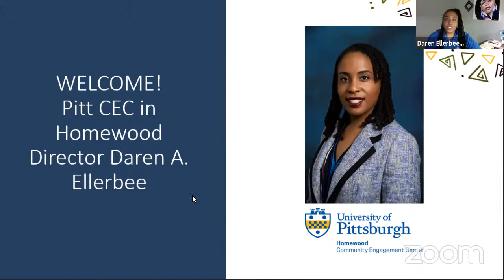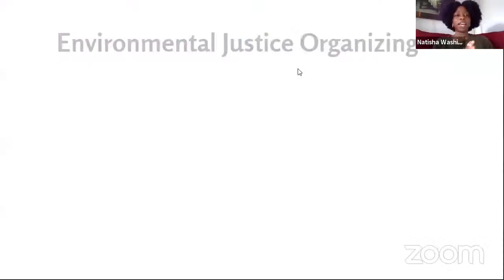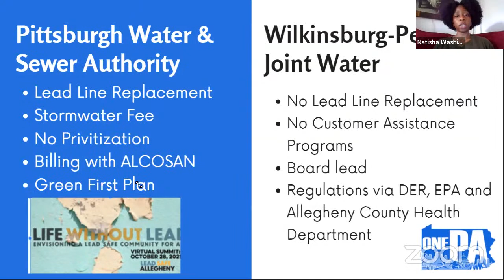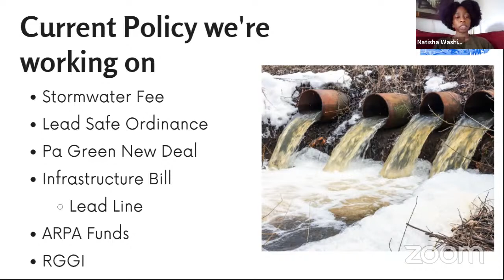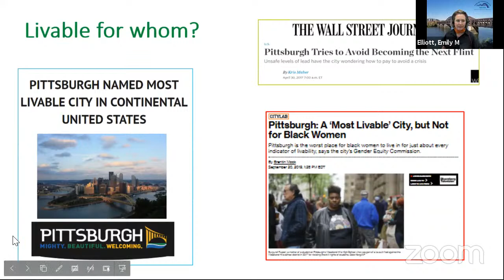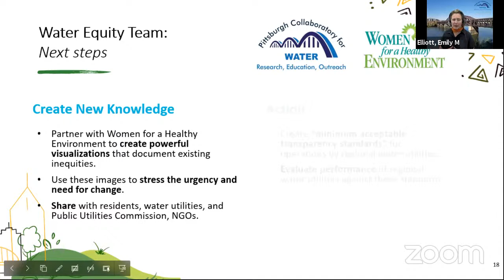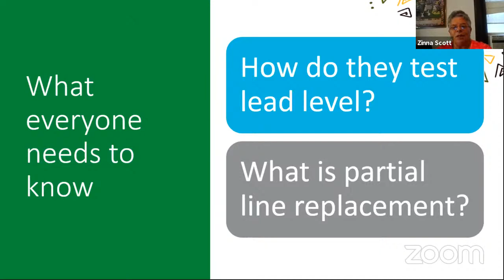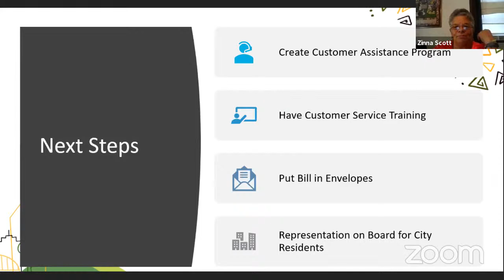Environmental Justice: Safe Water